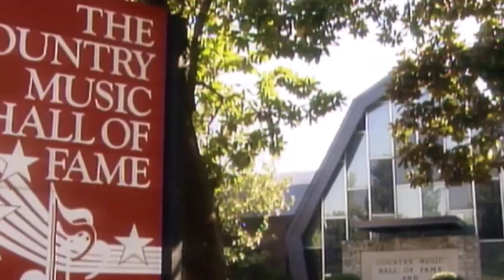"Güreş Şöleni" Haftanın RAW Değerlendirmesi 21.02.18